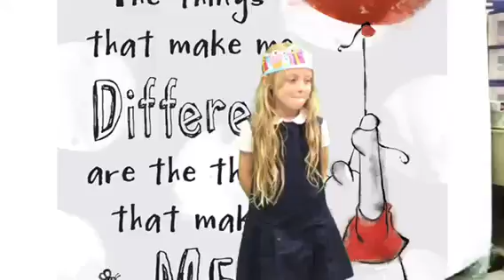Olivia Milford 1A